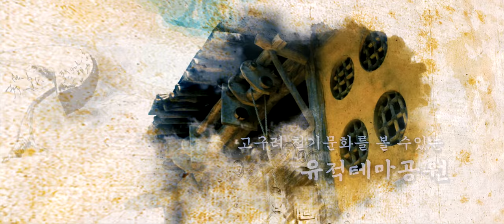고구려대장간마을 / Goguryeo biacksmith village / 태왕사신기 - 안시성 - 바람의나라 촬영지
태왕사신기 - 안시성 - 바람의나라-역린 - 선덕여왕 - 달이 뜨는 강  촬영지.